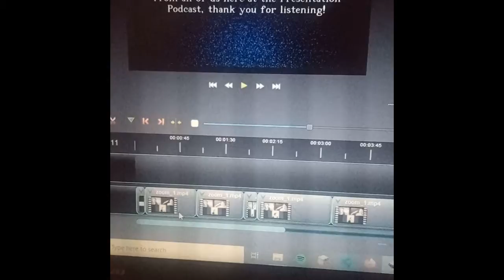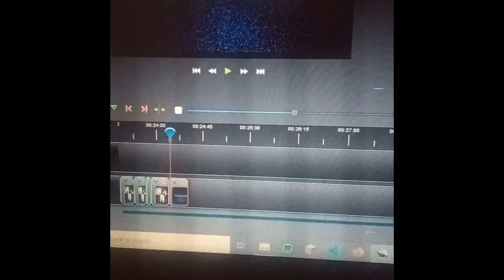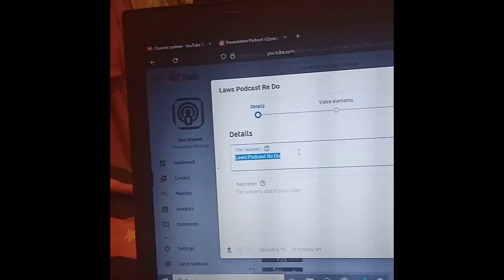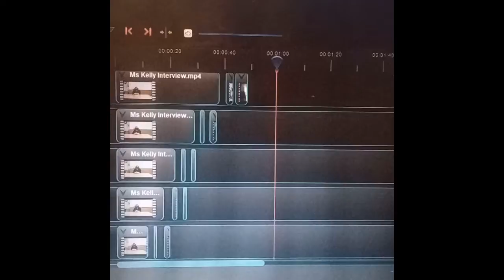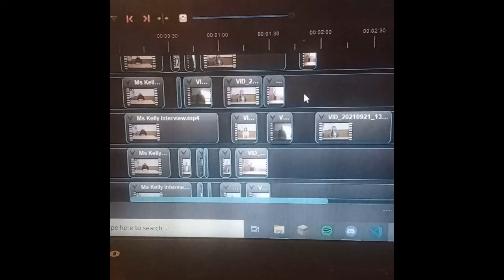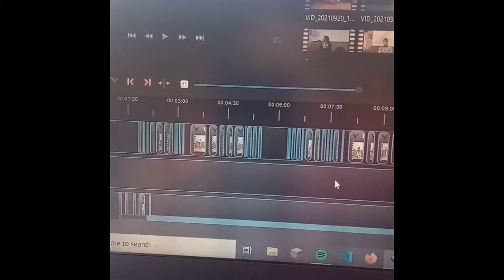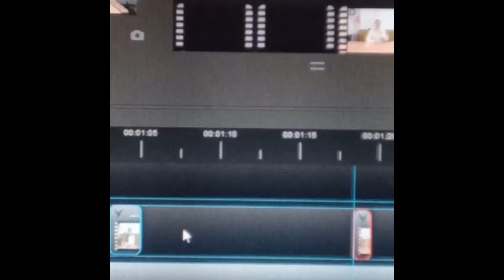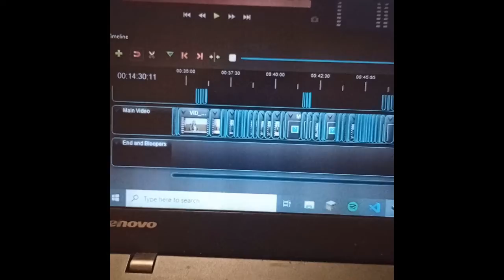Episode 19 What We Do In A Week For The Podcast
This week we take you behind the scenes for you to see exactly what we do in a week (turned into almost a month!) for the podcast and the work we put in every single week!